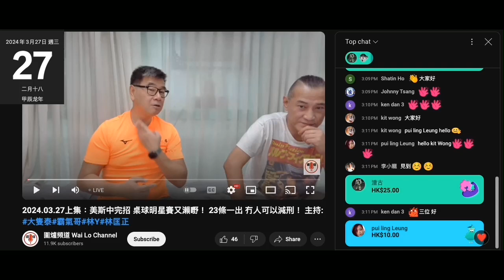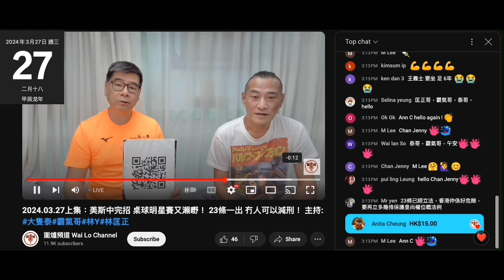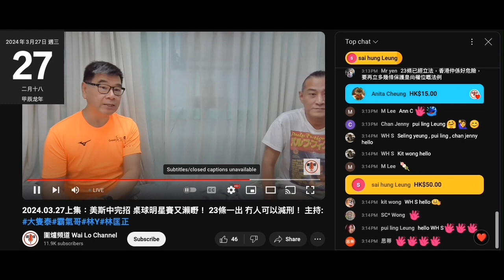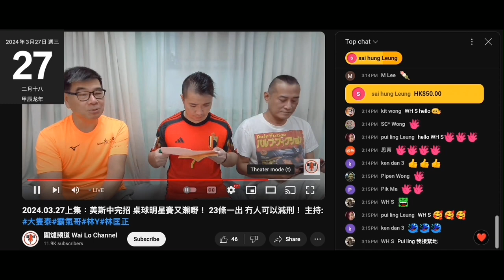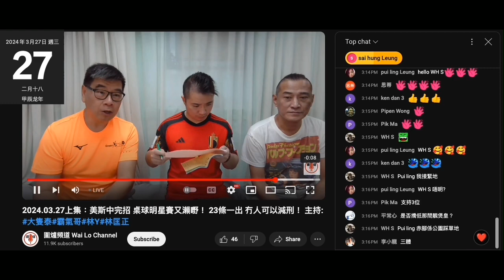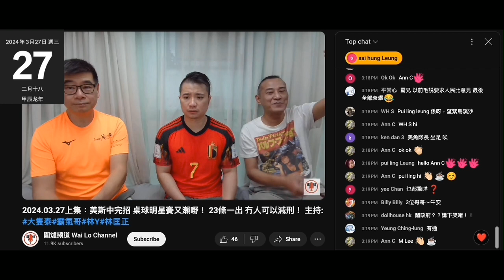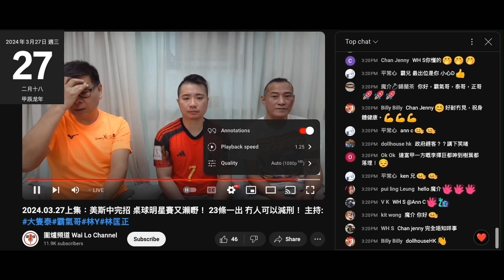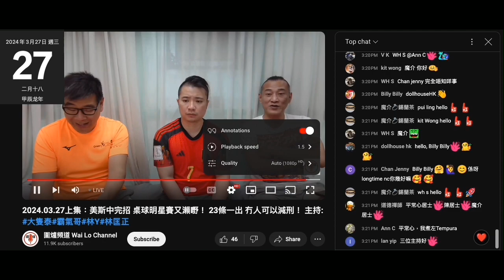20240327 圍爐賤種陳榮泰攞腦殘啲錢買盞燈交代有用錢係賤台。個電話買咗半年都無攞過出嚟做直播，仲講大話吹patreon無多無少有45個，上一集先吹44個。原來靚煲皇無客先坐入面，有就要坐出面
即係連book場費都唔洗俾，嗰380蚊俾飲品費啲雜費

打女人偷錢賊林匡正呢日又遲到，又借波衫，呢件又係未著過